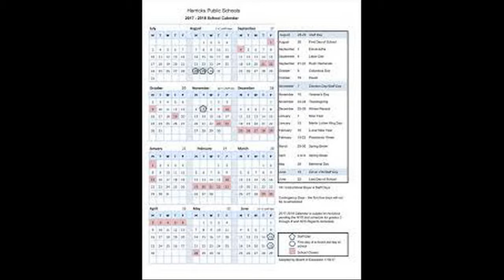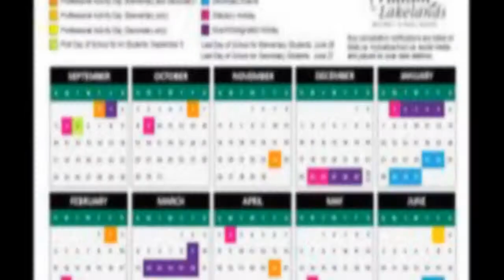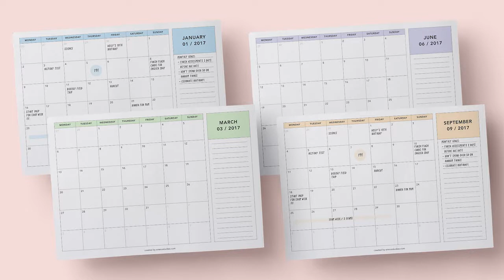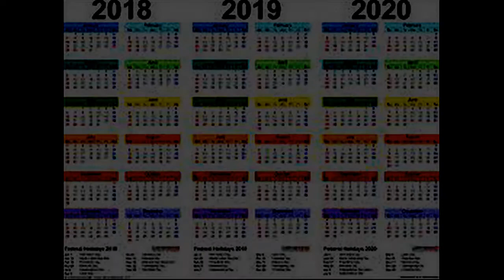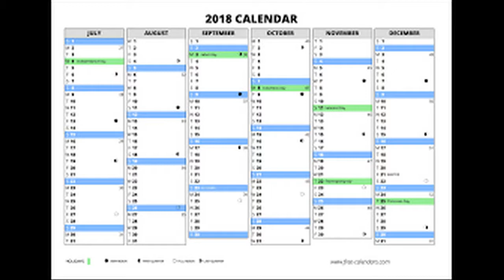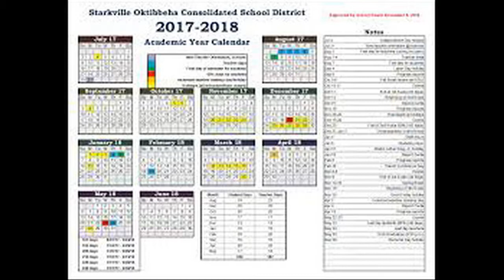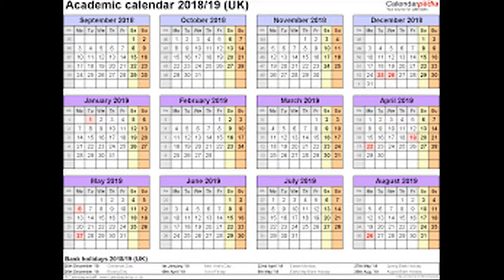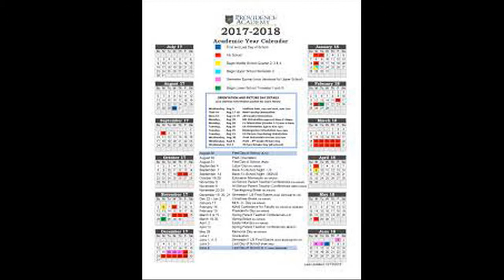Create 2018 New Year Calendar in Excel with Automatic Date Maker- HINDI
Here are 40 key dates for 2018, which kicks off with a bang in January with the annual United Soccer Coaches Convention and men's and women's friendlies. January 2-11...